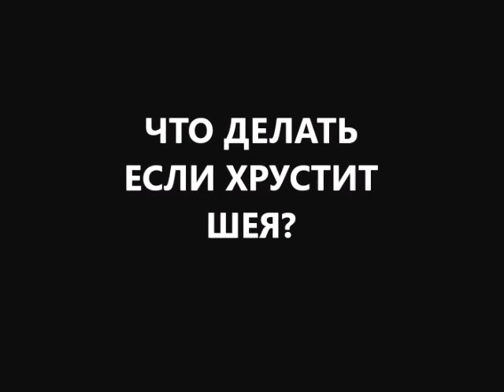что делать если хрустят суставы? как избавиться от хруста в суставах натуральными препаратами?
что делать если хрустят суставы? как избавиться от хруста в суставах натуральными препаратами в домашних условиях?  как избавиться от хруста в суставах рук и на ногах?
что делать если хрустят суставы? Как избавиться от хруста в суставах на ногах и руках? вам нужно купить Aloe Vera Freedom LR!  а также питьевой гель Aloe Vera Sivera LR купить питьевой гель Aloe Vera помогает улучшить работу пищеварительной системы и печени. от которых зависит правильное питание суставов. а питьевой гель Aloe Vera Freedom LR содержит хондроитин, глюкозамин, коллаген. которые нужны для питания хряща.
что делать если хрустят суставы на руках и ногах? что делать если хрустит шея? что будет если хрустеть шеей? что будет если хрустеть пальцами на ногах и руках? Будет артроз в суставах!
как избавиться от хруста в суставах рук и ног? как вылечить артроз 2-3 стадии?
Вам нужно купить Aloe Vera, иными словами питьевой гель Aloe Vera купить, лучше всего купить Aloe Vera Freedom LR, который содержит хондроитина сульфат и глюкозамин. а также гидролизат коллагена. если Aloe Vera Freedom LR купить - у вас получится более сбалансированная диета для суставов. а если одновременно купить Aloe Vera Sivera LR - то содержащийся в экстракте крапивы кремний дополнит питание суставного хряща.
на канале есть и другие видео:
что будет если заменить все напитки водой и пить только воду;
что будет если пить только воду;
что будет если пить много воды каждый день;
что будет если пить воду каждый день: свободную, связанную, частично связанную;
что будет если есть по 3 яйца каждый день;
что будет с сосудами если кушать по 3 яйца каждый день;
что будет если не есть мясо, рыбу, птицу;
что будет если не есть красное мясо;
что будет если не успеть укрепить иммунитет осенью;
что будет если приготовить семена льна для похудения и очищения кишечника неправильно;
что будет если пить много воды каждый день не очень правильно;
что будет если не есть 30 дней и более правильно;
что будет если хрустеть шеей или щелкать шеей;
что будет если хрустеть пальцами рук и ли ног;
что будет если пить пиво каждый день у мужчины;
что будет если есть сырую рыбу?
больше информации что делать если хрустят суставы? пишите комментарии, вопросы, отзывы в форум под видео ) и получите полезные советы диетолога Скачко Бориса (Украина, Киев) как избавиться от хруста в суставах натуральными препаратами в домашних условиях? а также как лечиться вылечиться и жить без болезней? чтобы ваше время истекло позже. и как не умереть молодым?

иными словами что делать если хрустят суставы? как избавиться от хруста в суставах в домашних условиях натуральными препаратами? как избавиться от хруста в суставах ног и на руках?
что делать если хрустят суставы вы знаете? Как избавиться от хруста в суставах на ногах и руках вам известно? вам нужно купить питьевой гель Aloe Vera Freedom LR!  а также купить питьевой  гель Aloe Vera Sivera LR! если купить питьевой гель Aloe Vera, то питьевой гель Алое Вера помогает улучшить работу пищеварительной системы и печени. работа печени и ЖКТ поможет обеспечить правильное питание для суставов. а питьевой гель Aloe Vera Freedom LR содержит хондроитина сульфат, глюкозамин, гидролизат коллагена. эти компоненты очень нужны для правильного питания хряща.
что делать если хрустят суставы на руках и ногах? что делать если хрустит шея, суставы рук и ног? что будет если хрустеть шеей? что будет если хрустеть пальцами рук и на ногах? Будет артроз в суставах! и хруст в суставах сменить боль в суставах!
как избавиться от хруста в суставах рук и ног натуральными препаратами? как вылечить артроз в суставах на 2-3 стадии?
Вам нужно купить гель Aloe Vera, иными словами питьевой гель Aloe Vera купить нужно! лучше всего купить Aloe Vera Freedom LR, который содержит хондроитина сульфат и глюкозамин. а также гидролизат коллагена. если Aloe Vera Freedom LR купить - у вас получится более сбалансированная правильная диета для суставов. а если одновременно купить Aloe Vera Sivera LR - то содержащийся в экстракте крапивы кремний дополнит питание суставного хряща.
больше информации что делать если хрустят суставы пальцев рук и ног? что делать если хрустит шея? пишите комментарии, вопросы, отзывы в форум под видео ) и получите полезные советы диетолога Скачко Бориса (Украина, Киев) как избавиться от хруста в суставах натуральными препаратами в домашних условиях? а также как лечиться вылечиться и жить без болезней? чтобы ваше время истекло позже. и как не умереть молодым?